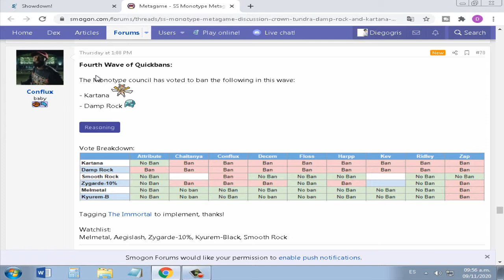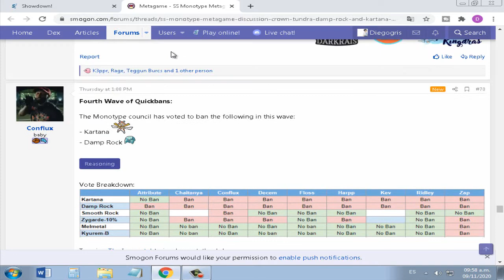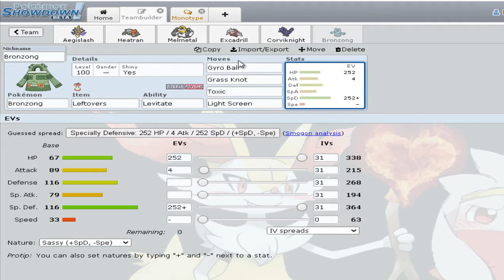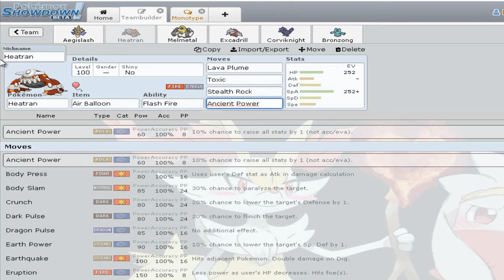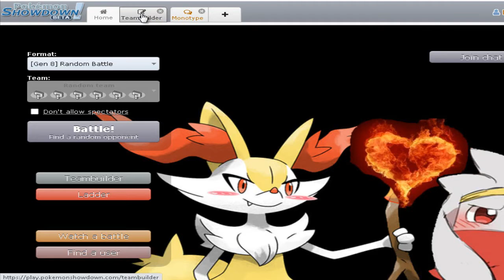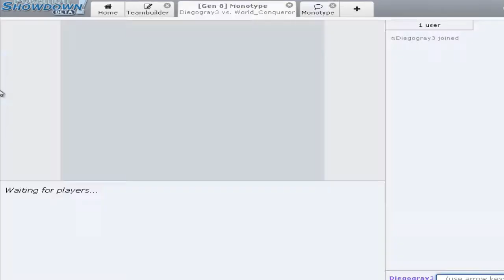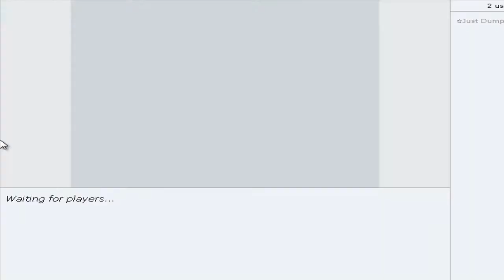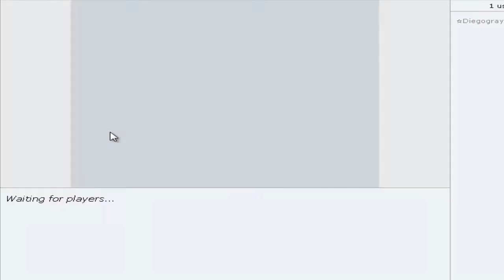Laddeando en Gen 8 Monotype - Melmetal es un cholotón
Banearon a Magearna y a Kartana de Monotype :^( Aun asi, me queda Melmetal para poder hacer travesuras en la ladder :^)